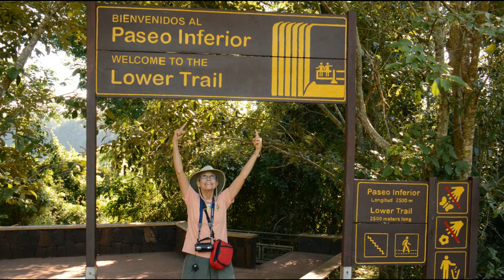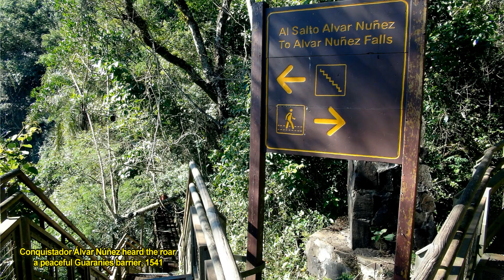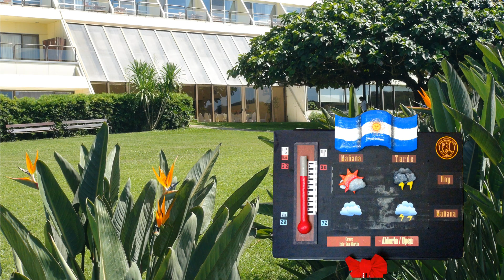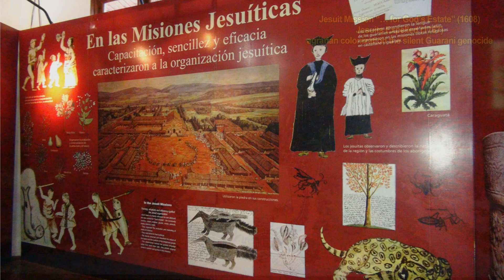Iguazú Falls (AR, 2014)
Jimmy Buffett mindset in Changes in Latitudes, 11 sea days, 15 ports of call with Puerto Iguazú, Misiones Argentina finale; soothing Miles Davis introduction, powerful Ennio Morricone choreograph Iguazú Falls flora & fauna: Nikon D70, D7000, Canon G15, Sony HDR-CX760, iPhone 5s created in Roxio 4.
00:00 Disembark for Argentine Iguazú Falls
01:26 Changes in Latitudes
02:43 Salto dos Hermanas & Plush-crested Jay
03:43 Lower Circuit Salto Alvar Núñez & Brazilian border
04:46 Río Iguazu Superior & Salto Bossetti
06:03 Sheraton Iguazu Falls National Park
06:53 Sheraton Jungle Room view
08:24 Day Two
09:52 Paseo Inferior
13:09 Salto Álvar Núñez
13:32 Guaraníes wall of protection
15:45 afternoon and Devil’s Throat trail
17:53 Garganta del Diablo upper Iguazu River
19:09 Iguazú National Park Nature Interpretation Center
20:58 1 of 7 Natural World Wonders
22:19  Day Three